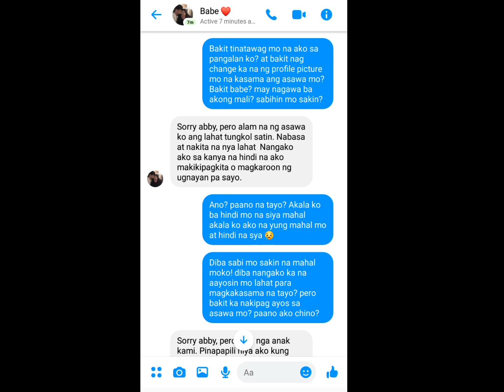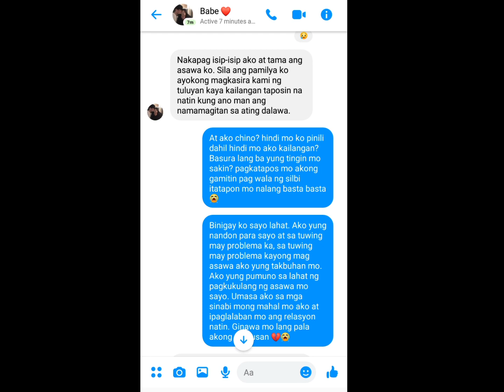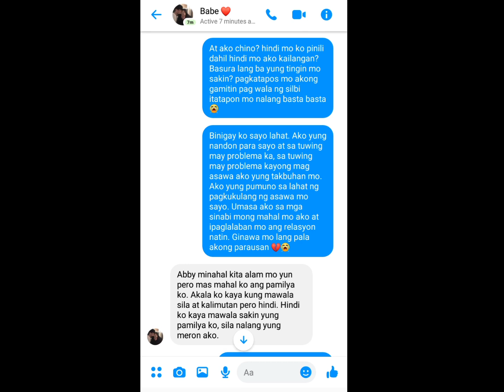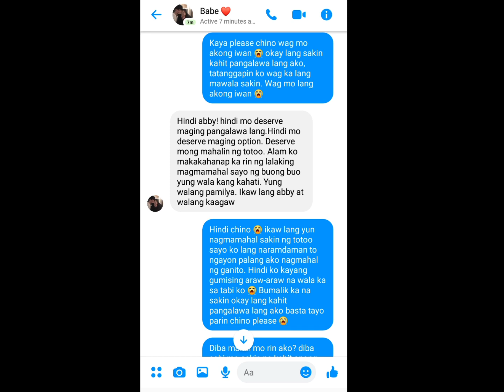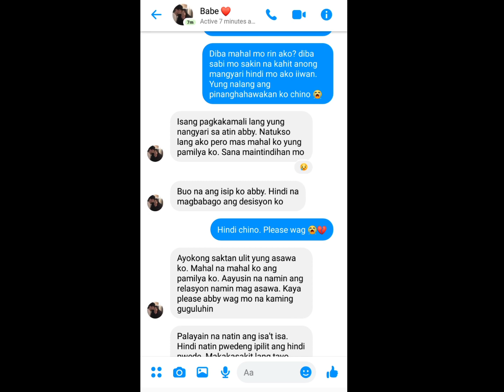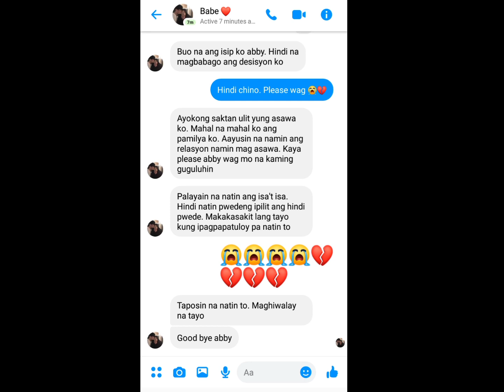GAWIN MO AKONG KABIT | CONVO STORIES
philippineissue2021 storiesConfessionsConvo storyNg dahil sa pag ibigStory of my lifeconvo storiesconvo writerdahil sa pag-ibigdahil sa pag-ibig full episodedahil sa pag-ibig gmahorror storieshorror stories animatedhorror story animatedscary confessionsusherusher confessions pt iizumi takahashi